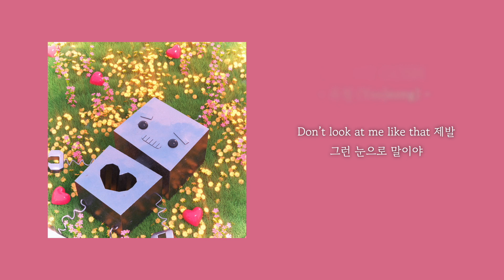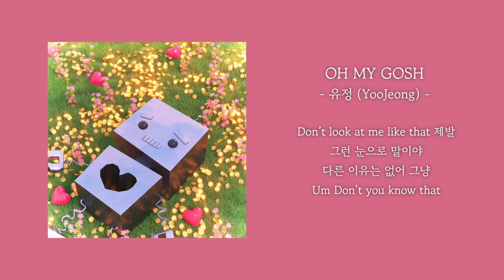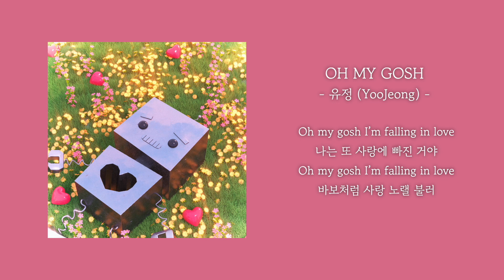[1시간] 유정 (YooJeong) - OH MY GOSH | 가사 Lyrics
[앨범소개]
‘유정 (YooJeong)’ [OH MY GOSH]

여러분 안녕하세요! 유정이에요 :)

여러분은 새로운 사랑을 시작할 때 어떤 기분이 들어요? 많은 감정들 중에서 그 사람이 너무 좋아서 들뜨게 되고 평소보다 좀 더 행복해지지는 않나요?ㅎㅎ
그 순간을 이번 곡에 담고 싶었어요!
여러분도 이 노래를 들을 때 행복해졌으면 좋겠어요!

[Credits]

Artist l 유정 (YooJeong)
Music Producer 310

Track 1.

- OH MY GOSH (*title)

Lyrics by 네이비쿼카 (NavyQuokka)
Composed by 네이비쿼카
Arranged by 정바스 (J.BASS)

Vocal by 유정

Drums & MIDI Programming by 정바스
Bass by 정바스
Guitars by 허정호
BGVs by 네이비쿼카

Mixed by 김준상 at koko Sound

Executive ONGRAY
A&R Director 배훈광
A&R Assistant 김다옥
Marketing 최재원

Artwork by 윤다은

Distributed by GENIE MUSIC